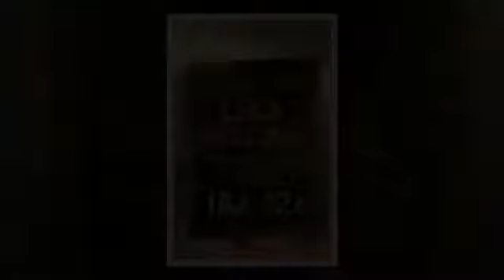Topdeck Euro Trip 2013 - One year on....